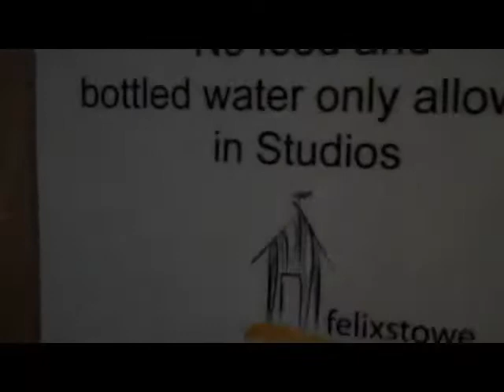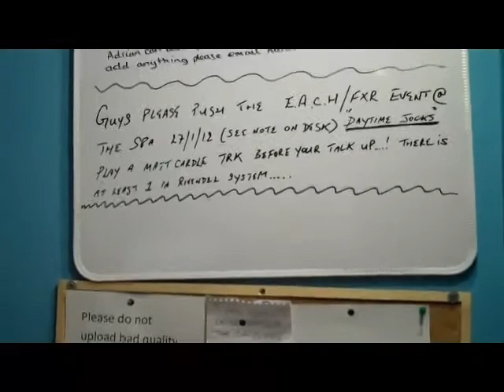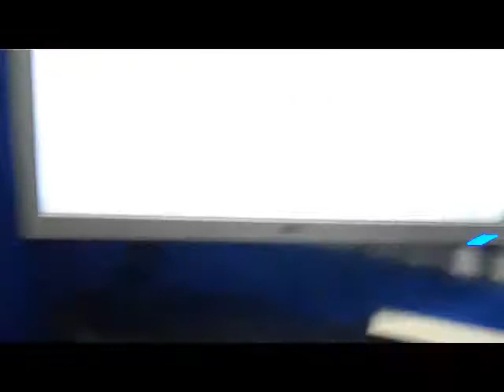STUIE AT THE RADIO STATION!!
Yeah :) In this video, I take you to Felixstowe Radio. I record a new promo in studio 2 and present my show LIVE from studio one!!

Firstly, I have to get there...